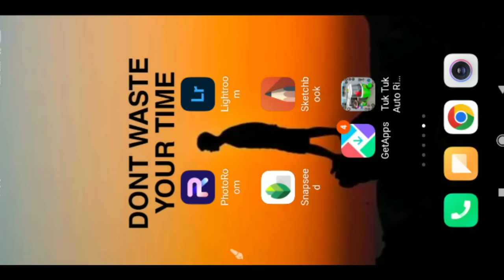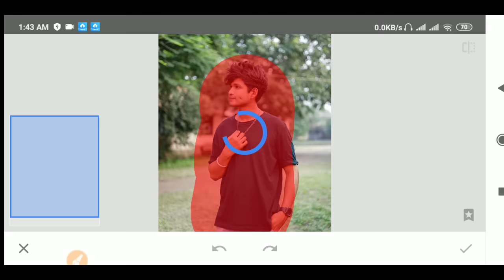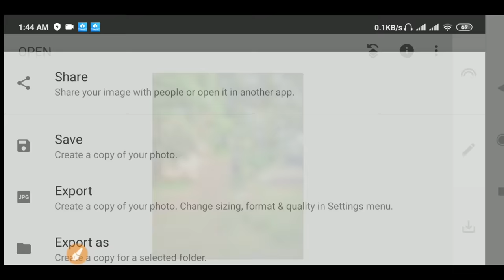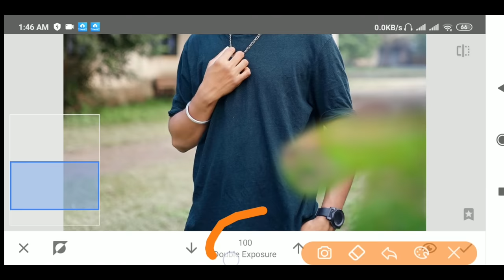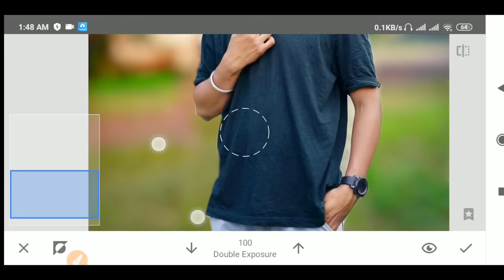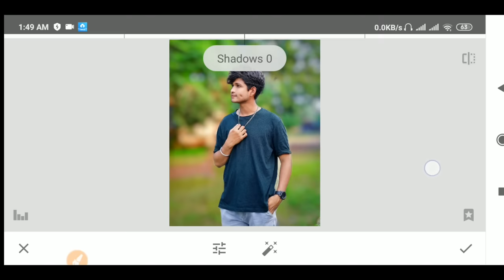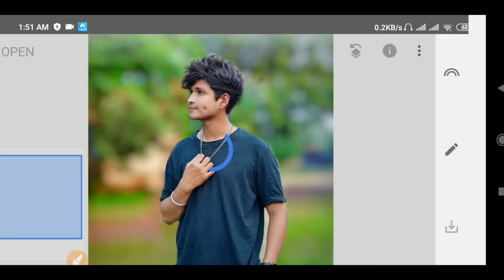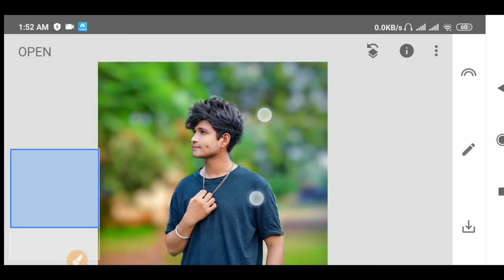Snapseed Full Editing Tutorial | Snapseed Photo Editing Background| Snapseed Photo Editing Bangla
Hi Guys
Welcome To  ANYTHING  BAYEZID . This channel is all about Photo Editing tutorials on the editing Apps like Picsart, Snapseed, Autodesk Sketchbook, and Adobe Lightroom. Also you'll get video tutorials on After Effects Like Photo Manipulation, Movies Poster Design, 3D Editing, MixTape Poster Design, Hair Style Editing  photo editing Tutorial, tips and tricks.Snapseed photo editing tutorial,and snapseed photo editing background change,and snapseed photo editing background change,and photo editing,and photo editing picsart,photo editing picsart bangla, picsart editing tutorial,adobe lightroom mobile tutorial, and adobe lightroom,snapseed,picsart,photo editing tutorial,lightroom photo editing in mobile,Photo editing is Picsart, photo editing tutorial bangla,how to photo editing in mobile,  AnythingBayezid ,and Image editing, If you want to learn photo editing in smartphone/android then plz subscribe to my channel.

Note:- All the image/Picture shown in this video belong to the respected owner and not me I am not the owner of any picture showed in this video.All content used Copyright to AnythingBayezid .use or commercial display or editing of the content without proper Authorization is not allowed. Thank you.